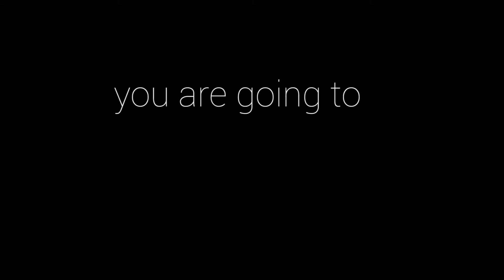Todd Huston - You are going to FALL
Todd Huston talks about yes you are going to fall, but it is what you after the fall that makes you a great!